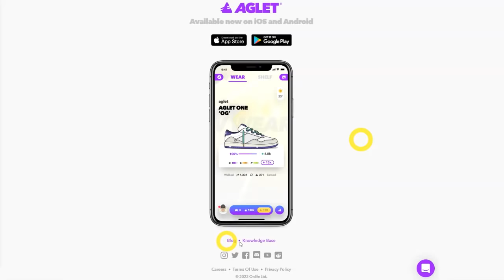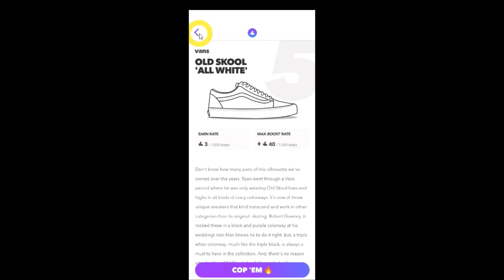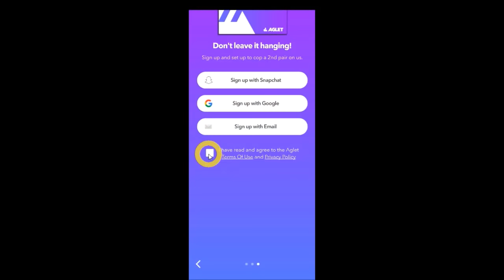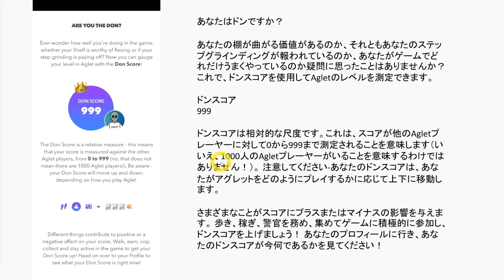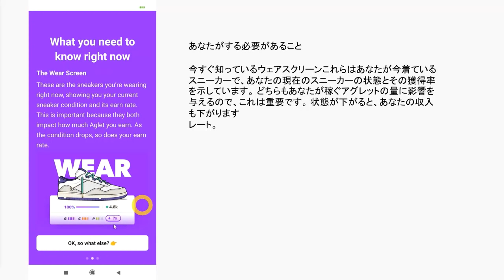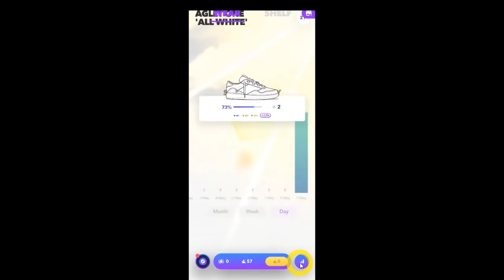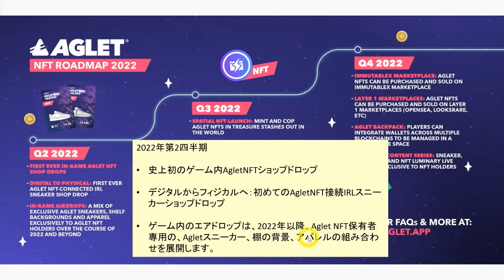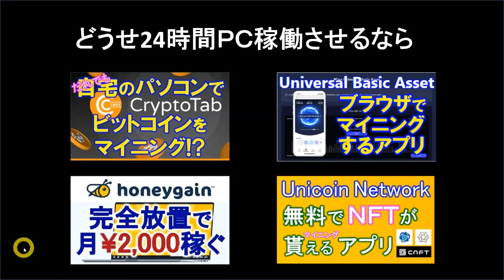Aglet（アグレット）とは？Walk To funアプリ、歩いてスニーカーをコレクション！メタバース上で靴を見つけると、実物のシューズが貰える！？【歩いて稼ぐ】歩いて楽しむ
◆aglet
紹介コード：CEG9AQ

【同時併用するWalk To Earnアプリ】

【自宅PC24時間稼働で稼ぐ】

ク－ポンコード：HXTUZB